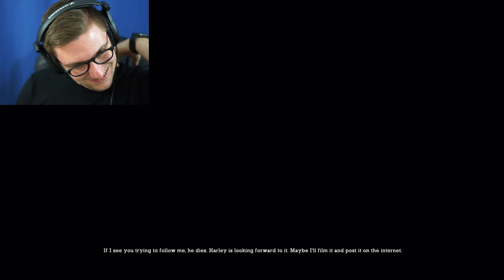JOKER ON THE LOOSE | Batman: Arkham Asylum #1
I Really Wanted More Batman In My Life. So Here We Go.